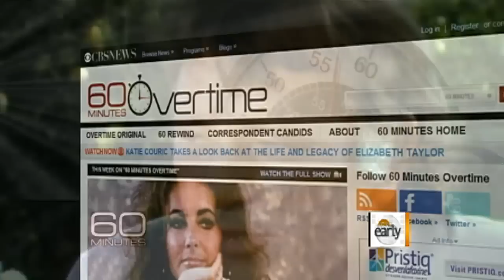Elizabeth Taylor and Richard Burton's fights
Elizabeth Taylor and Richard Burton appeared on 60 Minutes in 1970 to discuss their tumultuous relationship.